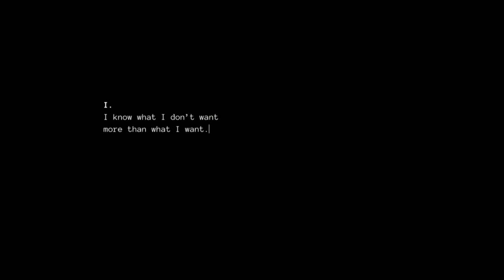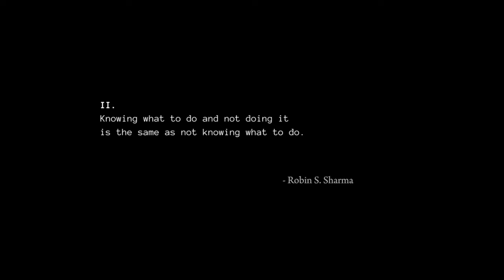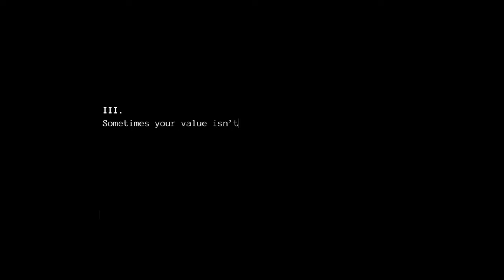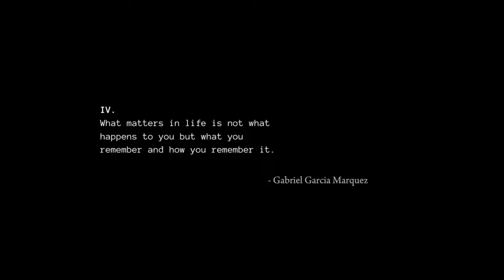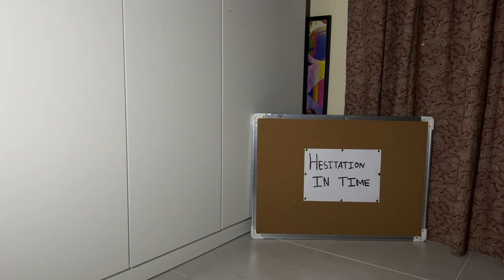Hesitation In Time | Short Film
Hesitation In Time - A Solo-Short Film

Hesitation In Time focuses on the concept; of not wanting to grow up. Finding our purpose in the world that we live in. Accepting that the unknown is everything that we know.